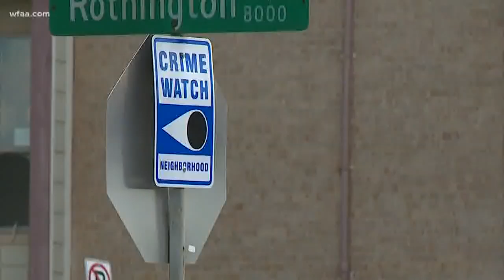One person shot on Skyline HS school campus